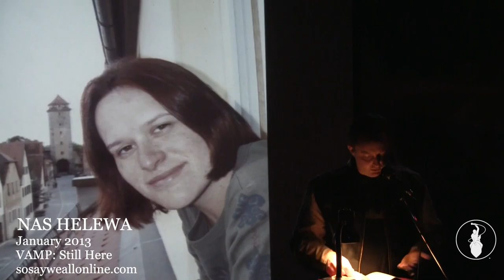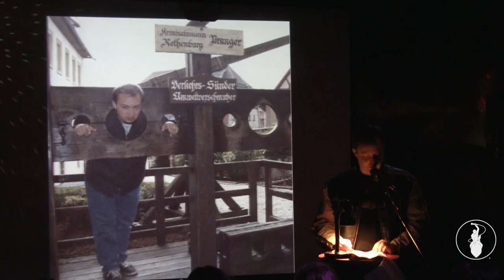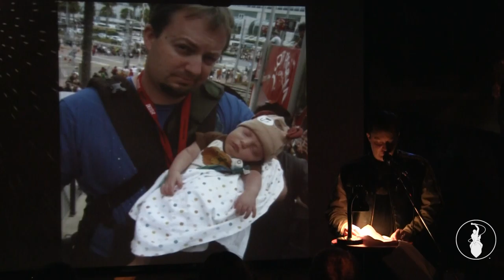Nas Helewa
Performances from the January 2013 VAMP Storytelling Showcase, "Still Here". Recorded at the Whistle Stop in San Diego, CA. So Say We All.